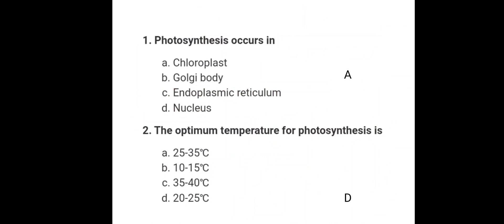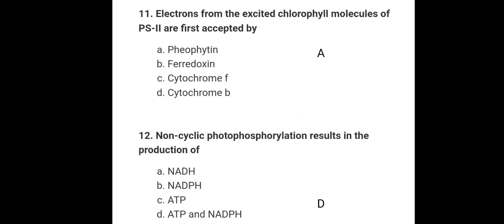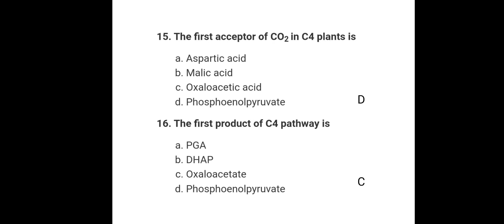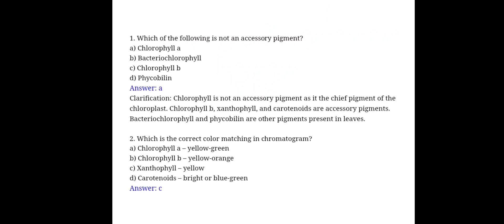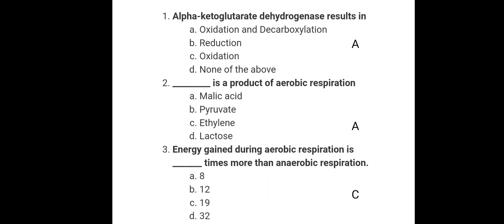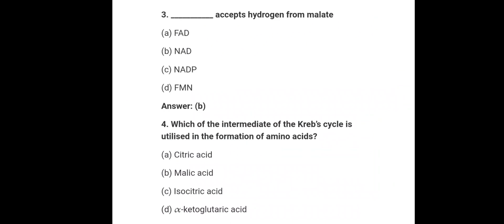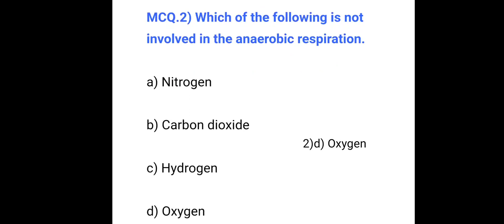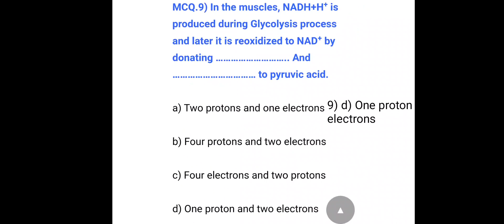BG-4TH SEMESTER || BOTANY || UNIVERSITY OF KASHMIR